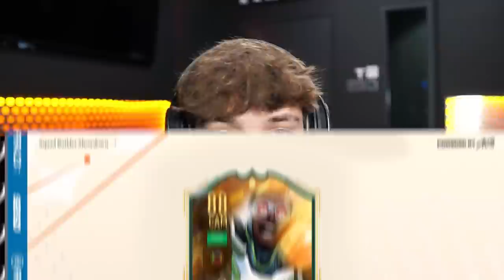He Starts With THE WORST TEAM ON FIFA… Can I Beat A Pro Fifa Player? REVERSE SQUAD BUILDER SHOWDOWN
Special rules SQUAD BUILDER SHOWDOWN vs Tekkz!
I’m working with @PlayStation to promote PlayStation Tournaments which have now come to PS5!
Watch as Tekkz helps me become the ultimate PlayStation Tournaments competitor in this new mini series I’m doing! AD @playstation

★ Stream - Twitch.tv/AJ3 ★

This is the home of Squad Builder Showdown, FUT Drafts, real life football videos and more!!! (who noticed it now say Fifa 22? Comment "banana" if you did!)